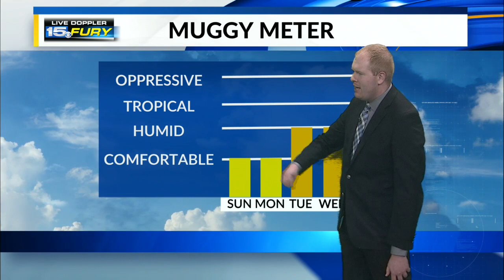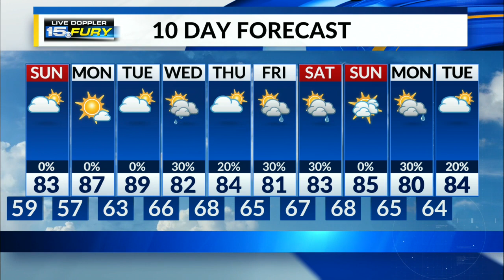A nice and comfortable end to the weekend is ahead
There may be some patches of fog in the morning, otherwise it'll be a partly cloudy Sunday and it'll be less humid.